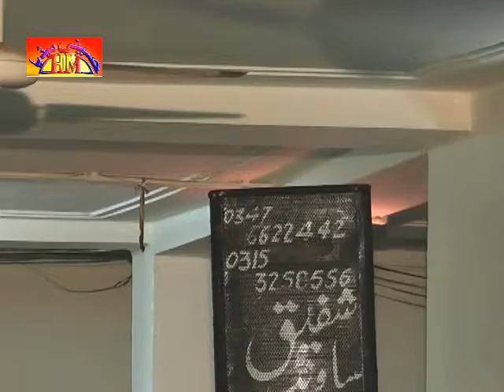Zakir Raja Tahir | 4 Jamadi ul Sani 1436-2015 , Sargodha